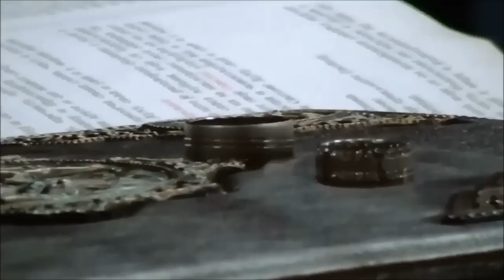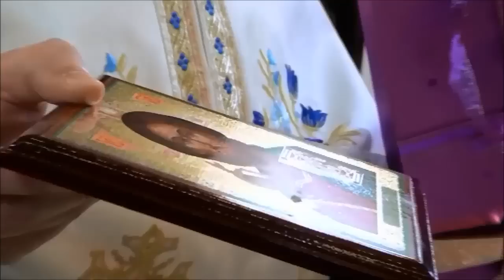Hor Sv Jovan Bogoslov Vencanje